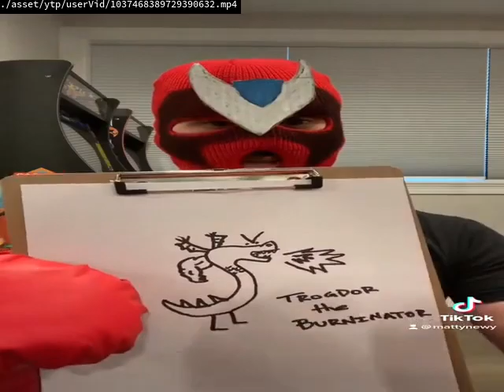Videos Upload Error Sucks (No)